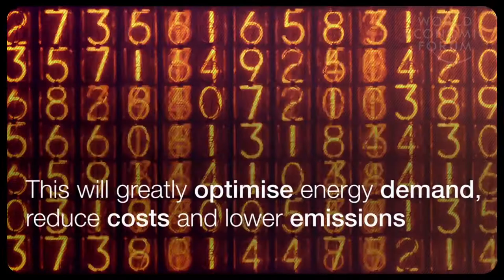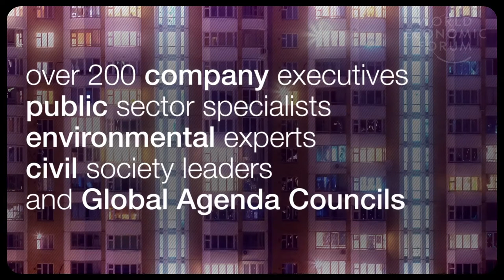أمن البيئة والموارد الطبيعية | Environment And Natural Resource Security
Climate Change is one of today's most pressing global challenges
This will lower the risk of catastrophic climate change, By addressing environmental issues such as:
scaling clean energy, sustainable land use, sustainable water use and access, sustainable ocean management.
A clean, digital, urban, energy and infrastructure revolution is on its way.
Widespread sensor deployment will monitor energy flows, demand patterns and emissions.
This will greatly optimise energy demand, reduce costs, and lower emissions.
Emerging economies will leapfrog existing energy systems.
For cities, a low emissions growth strategy could provide immediate economic benefits and cleaner air.
Distributed renewable energy may also reach the very poorest faster than alternatives.
How can nations be assured that the efforts of others will keep earth warning levels well be bellow 2C?
To address this challenge the World Economy forum has brought together, over 200 company executives, public sector specialists, environmental experts, civil society leaders, and Global Agenda Councils.
To promote more widespread innovation and drive economic transition.
Around five key areas:
- Climate Change Solutions.
- Tropical Forest Alliance.
- Clean Energy Alliance.
- Global Water Alliance.